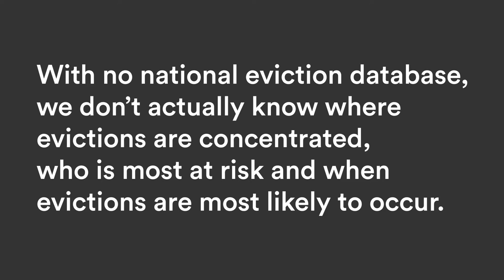Judith Fox - University of Notre Dame on EvictionDataNow